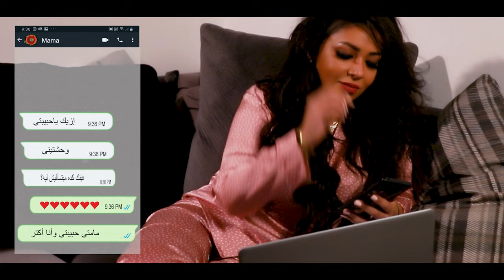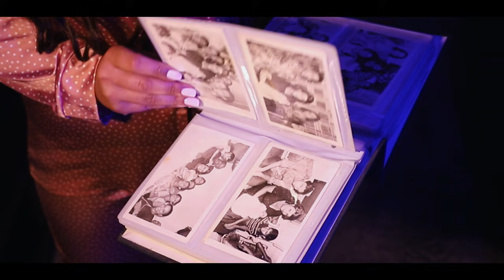Metgharab - Fatma Karimy متغرب - فاطمة كريمى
Lyrics: Tima Al Farsy
Composer: Fatma Karimy
Music Arranger: Housam Hamdi
Mastering :AR -Studio Cairo
Musical recording mixing:
TEMPO MUSIC STUDIOS-Kuwait : Mina Youssef
Guitar: Fatma karimy
Video editor: Rocky Studio
Lighting: Jassem Ahmed
Make up artist: Wafaa Anwar
Stylist : Merna Hamada
Production management
Abdul Rahman Housam
Ahmad Housam
Logo design
Mohammed Amjad
Director: Ahmed Shawqi

متغرب .. منا لازم اجرب ..اني اقرب
  .. من اهل بلدي
وهعرف .. انا للي ما يعرف ..
قد ايييه بحب بلدي
  .. من اهل بلدي
بيقولو سعيد .. عايشها ومقضيها ..بلدك ولا داري بيها
دي صعبه ايامي بتعدي
ازاي اعيش .. وفي وجع في قلبي .. ودمعة عيني بخبي
لما شوقي بيزيد ..
ده اللي مصبرني لما بقابل .. حد من بلدي
هو اللي محللي اوقاتي .. لما عنها بنحكي
  .. من اهل بلدي

علشان بعيد لازم اقربلك
وبصوتي اوصلك اني معاكي يا بلدي
مايهمنيش مهما يقولو عني
بعيد عنك تمللي و الله انا مش بعيد ..
ده انا كل يوم بعرف اخبارك  وعليكي بسلم ..
عالغريب بلوم لما بيجرحك وفي حقك يتكلم ..
  من اهل بلدي ..